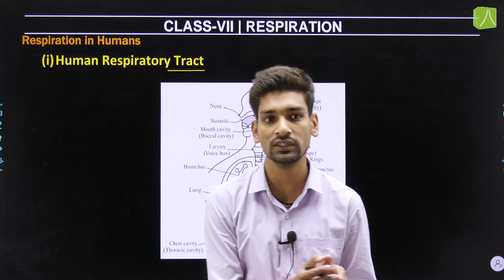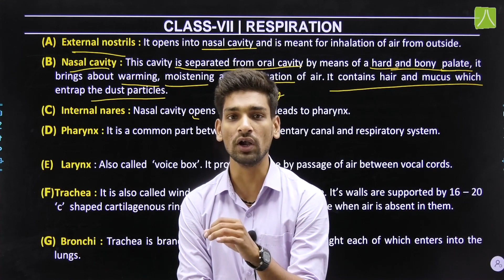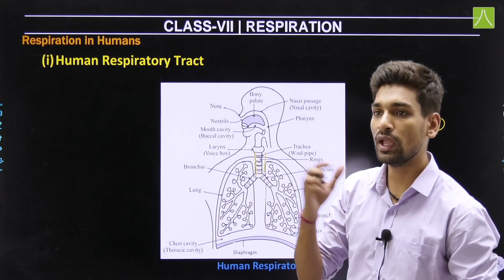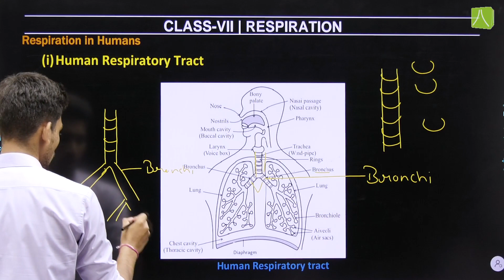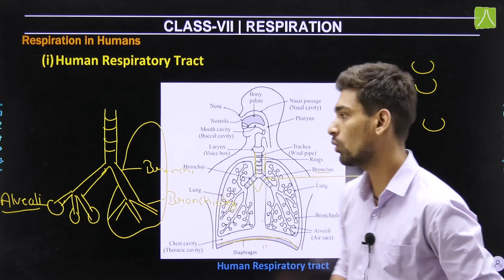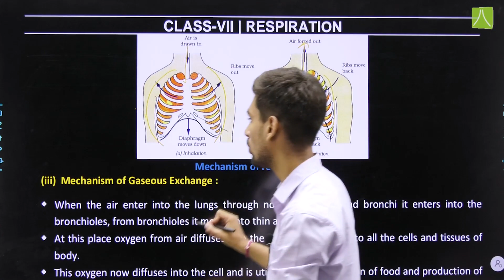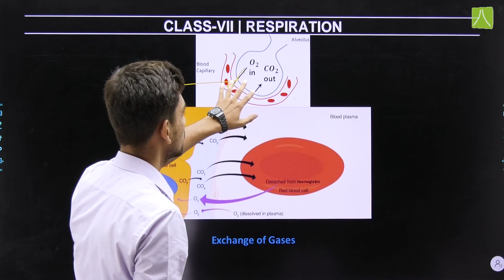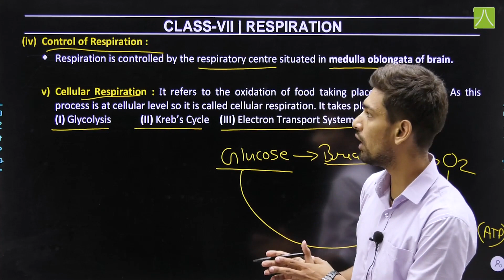RESPIRATION | L- 3 | BIOLOGY LEARNING SERIES CLASS 7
Human Respiratory tract